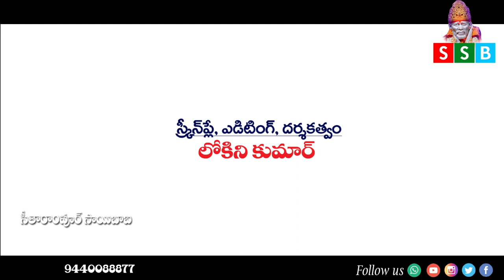Sai Baba Video Song - Telugu Devotional Songs Temple in Karimnagar -Sitarampur sai baba mandhiram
Hi friends,
video song
please watch

This famous temple of Shirdi Sai Baba is located at Sita Rampur,  Bank Colony in Karimnagar.  The temple is spacious has wonderful gardens. Also there is goshala beside it.

Sai Baba Tamil Padal,
Sai BabaTamil Paadalgal,
Sai Baba Song Om Sai Ram,
Baba Paadal
 @sitarampur saibaba

Thanking you